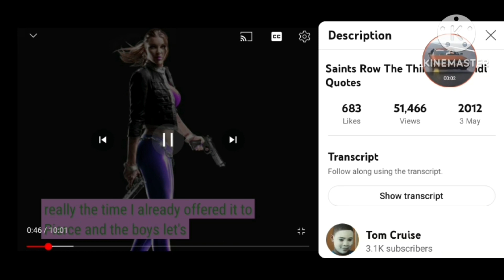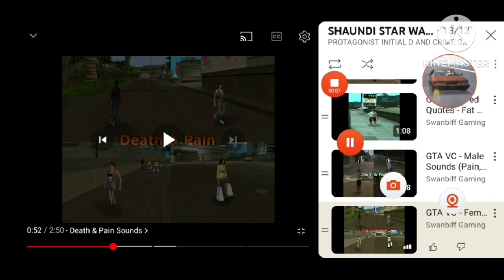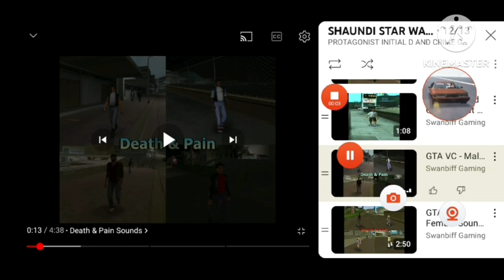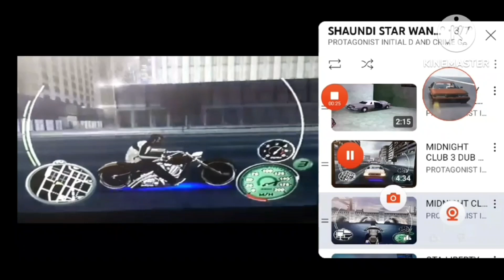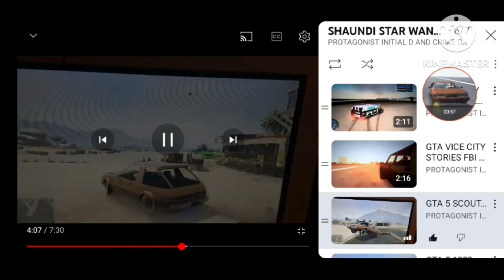SHAUNDI 5 STAR WANTED LEVEL COUNTY CITY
SHAUNDI VS CORRUPT SHERIFF